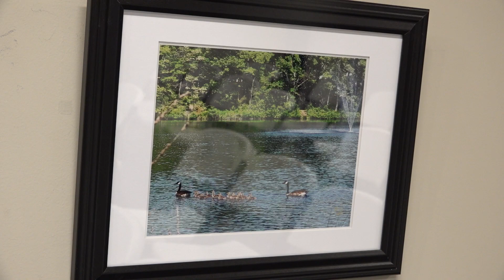Handmaid Art | La Caminata w/ Nancy Peña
In this video, we talk to longtime LTC community producer Nancy Peña about her show Colores Latino, creating community media and her April gallery exhibition La Caminata, a series she's developed as she takes walks throughout Lowell and other locations to notice small scenes, animals and scenic views.